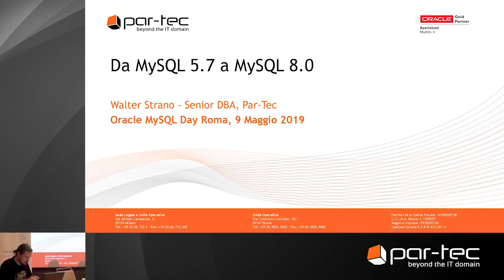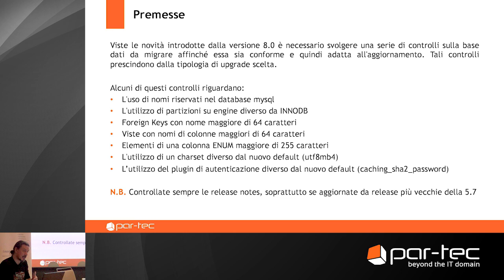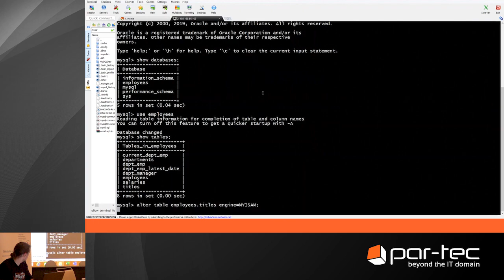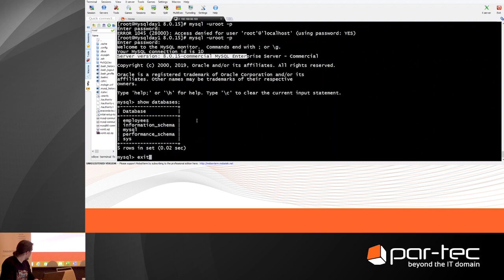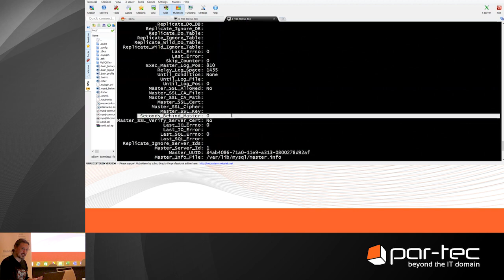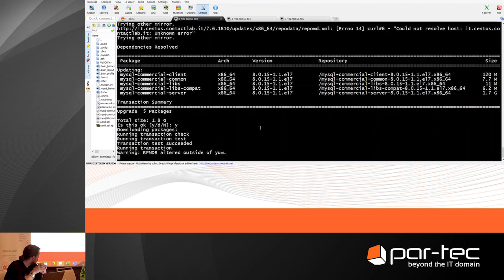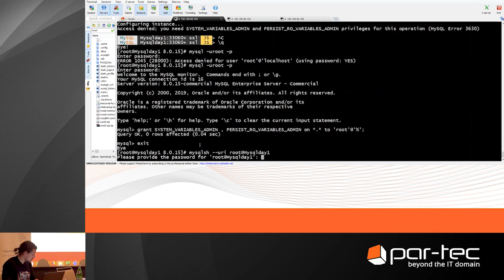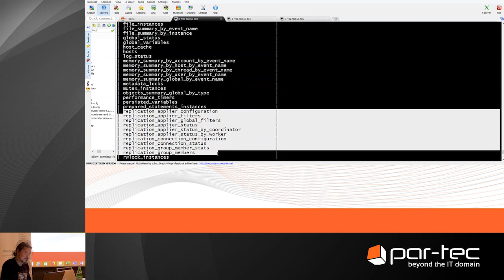MySQL Day Roma 2019 - Da MySQL 5.7 a MySQL 8.0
In occasione del MySQL Day 2019 di Roma il Senior DBA Walter Strano ha illustrato come effettuare la migrazione da MySQL 5.7 a MySQL 8.0.

Durante il workshop tecnico sono stati trattati i seguenti punti:
- Approcci all’upgrade
- Checklist per l’aggiornamento alla 8.0
- Upgrade checker
- Sessione hands-on:
  - Upgrade di una istanza singola
  - Upgrade di una configurazione in replica master-slave
  - Conversione da una replica a InnoDB Cluster

Per saperne di più, scaricate le slide e guardate il video della presentazione del nostro Senior DBA su